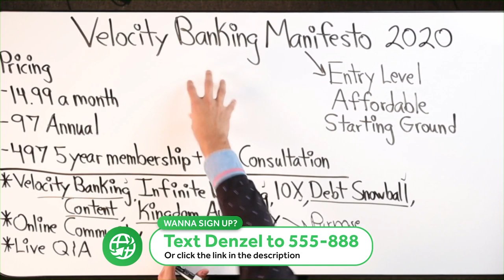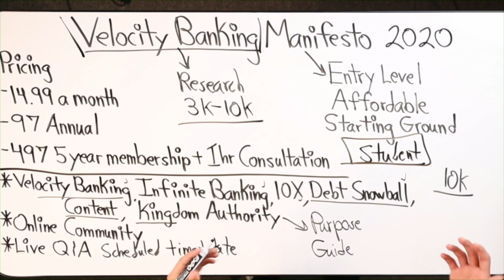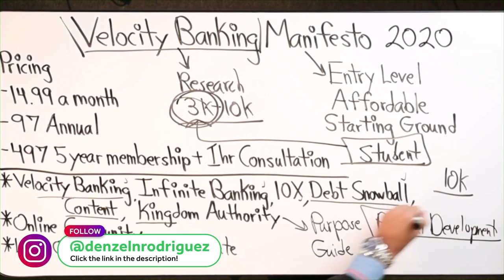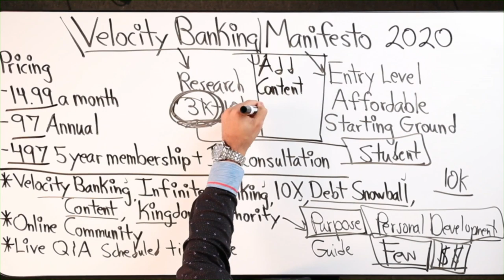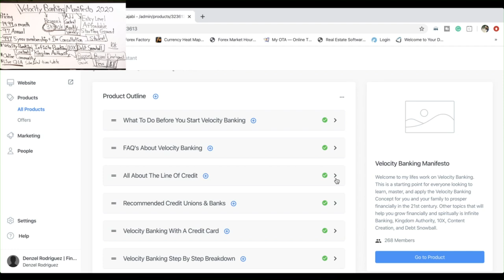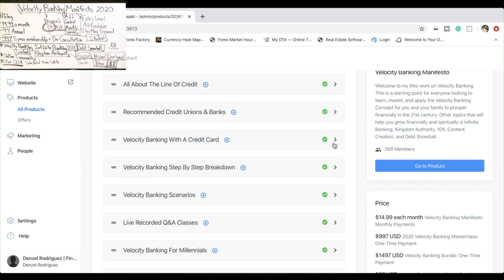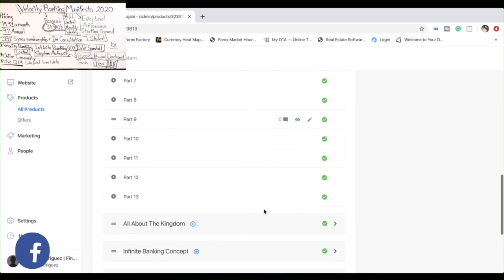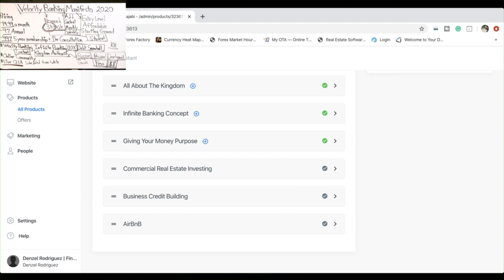Velocity Banking Manifesto